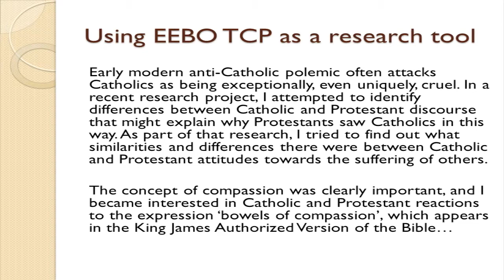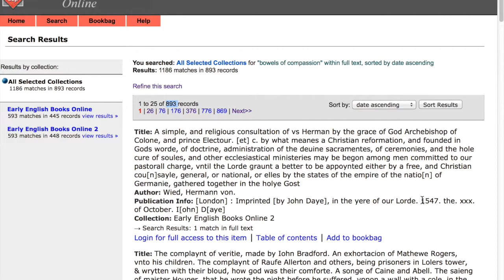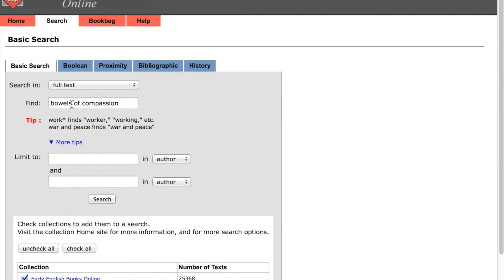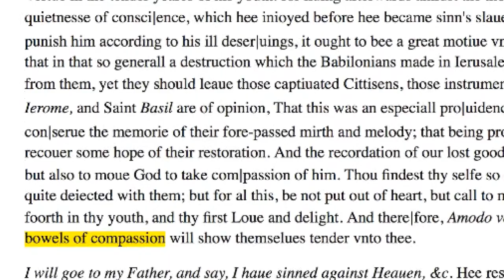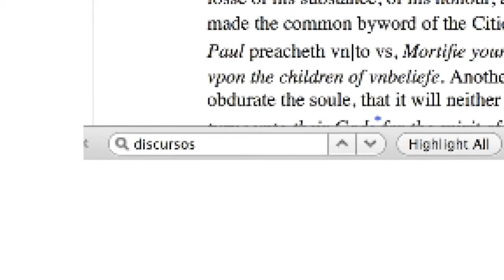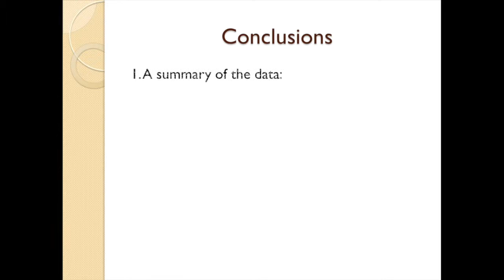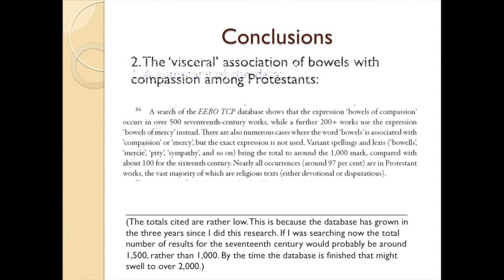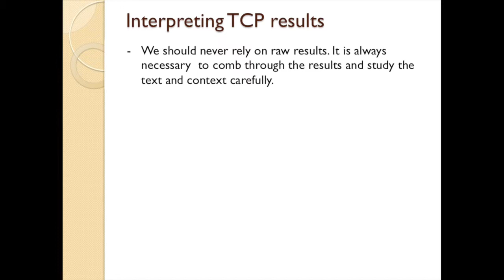Integrating an EEBO TCP Search into a Research Project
This is the third and final part of a series of videos introducing the Early English Books Online and Text Creation Partnership databases. They are adapted from a presentation made at the Shakespeare Society of Japan 53rd Annual Conference on October 12th, 2014. This final video gives a detailed example of the use of the EEBO TCP database in the context of a research project.